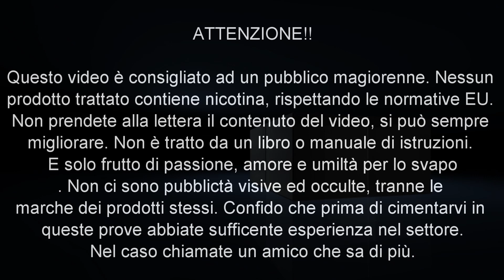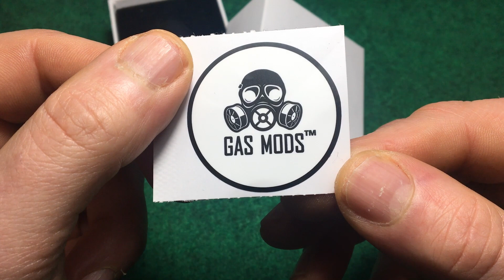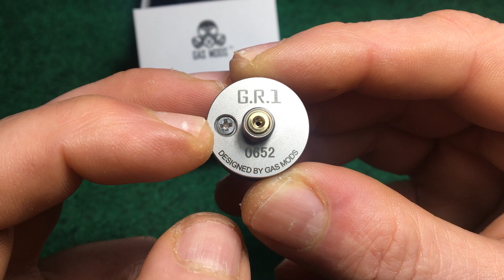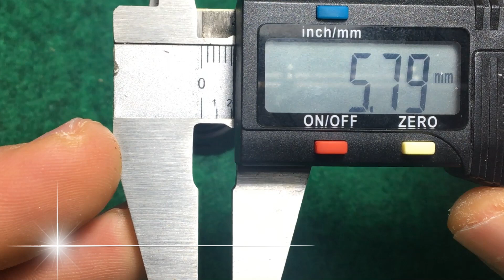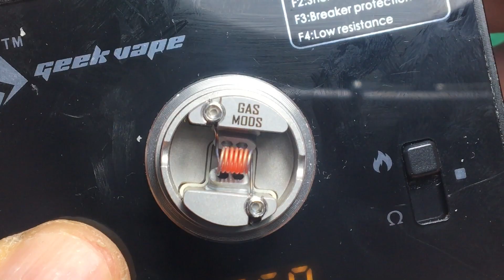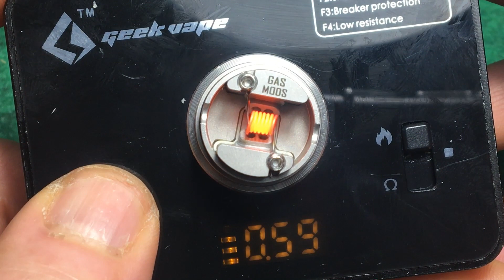G.R. 1 rda by Gas Mods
Il nuovo 22 millimetri che stupirà per la sua resa aromatica e costo